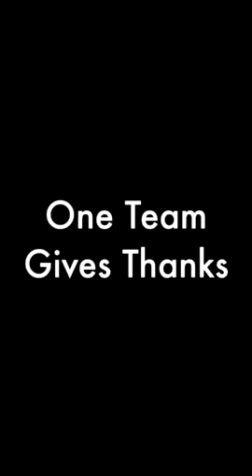One Team Gives Thanks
A message from Chris Felton, Guest Services and Sales Representative at the Hampton Inn Dulles/Cascades, as part of our "One Team Gives Thanks" video series.